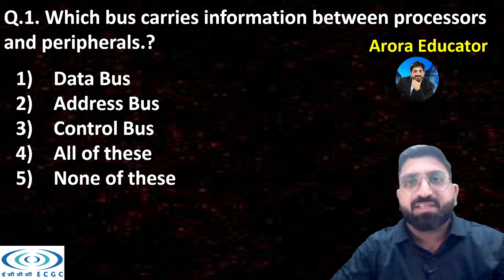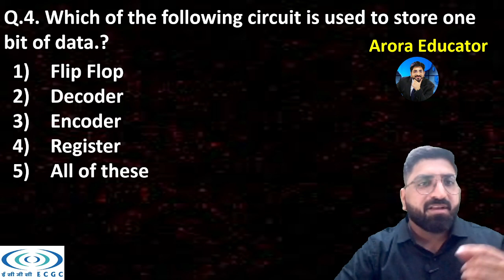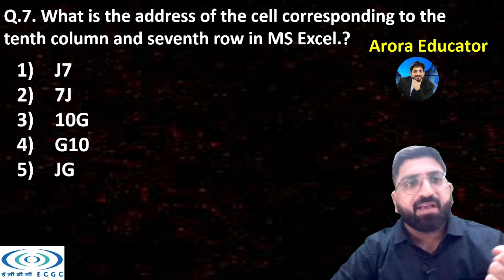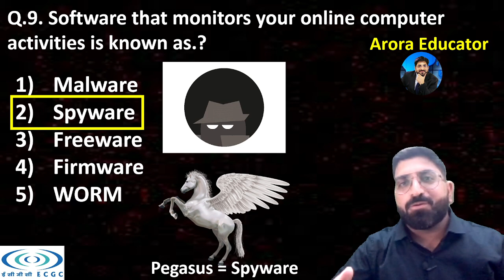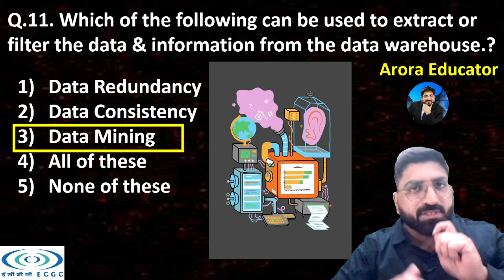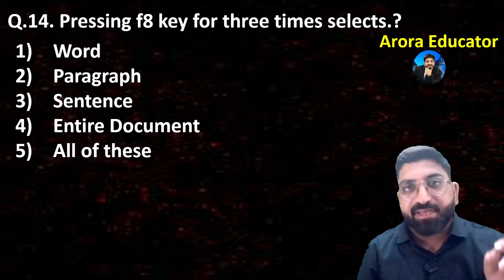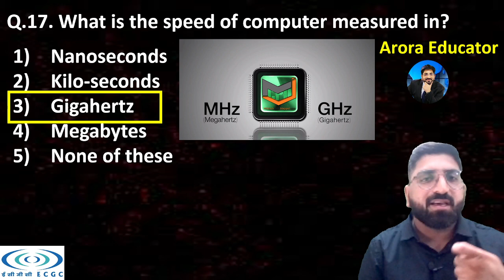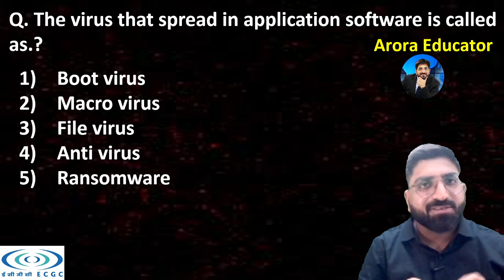ECGC PO Computer Awareness Mock Test-3 | ECGC PO 2022 Computer Questions | ECGC PO Computer Classes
ECGC PO Computer Awareness Mock Test-3 | ECGC PO 2022 Computer Questions | ECGC PO Notification | ECGC PO Computer Syllabus | ECGC PO Computer Question | ECGC PO Computer Awareness 2022 | Arora Educator | Computer By Sachin Sir | ECGC PO Computer Classes 2022 |
⭐️ECGC PO & IBPS RRB PO/Clerk : Computer Awareness 2022 Full Video Course⭐️

ECGC PO Recruitment 2022 Notification, Apply Online for 75 Vacancies
ECGC PO Computer Video Links -

ECGC PO Notification 2022 Out: ECGC PO 2022 exam is conducted by Export Credit Guarantee Corporation to select eligible candidates for filling 75 vacancies for the posts of Probationary Officer. ECGC is a government-owned export credit provider that comes under the ownership of the Ministry of Commerce and Industry, Government of India based in Mumbai, Maharashtra. The details advertisement for ECGC PO 2022 has been released on the official The candidates who have been waiting for ECGC PO Recruitment 2022 must stay tuned with us to get the latest update about ECGC PO 2022 Exam. The ECGC PO Apply Online 2022 has been notified to be commenced from 21st March to 20th April 2022
ECGC PO Computer Important 15 Topics  ➤
ECGC PO Previous Year Analysis ➤

MS Excel
DBMS – (5)
Search Engine
Protocol
Software
Computer Types
Browsers
Hard Disk
Memory
Malware
HTML
Security
Topology
Programming : C++
ECGC PO 2022 Notification
ECGC PO Salary 2022
ECGC PO 2022 Important Dates
ECGC PO Vacancy 2022
ECGC PO Age Limit
ECGC PO Educational Qualification
ECGC PO Exam Pattern 2022
ECGC PO Descriptive Paper
ECGC PO 2022 Preparation
Topics Covered
0:00 - ECGC PO Computer Mock Test Intro
1:15 - ECGC PO Computer Course Information
1:16 - ECGC PO Computer Mock Test MCQ